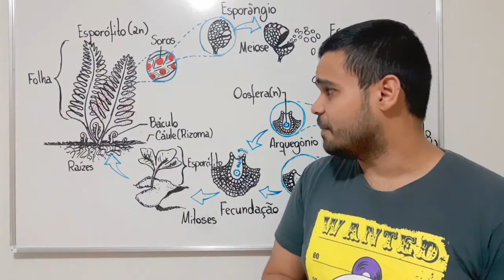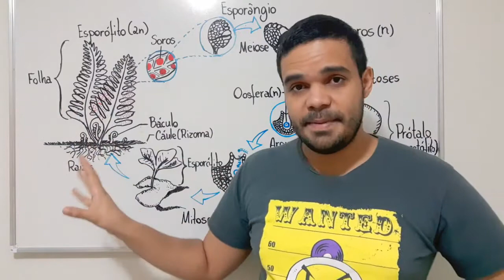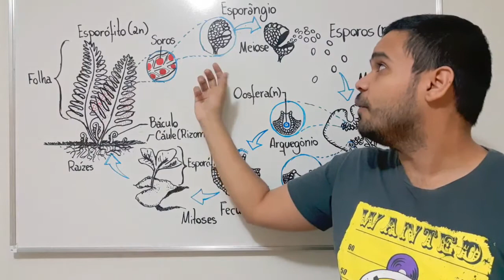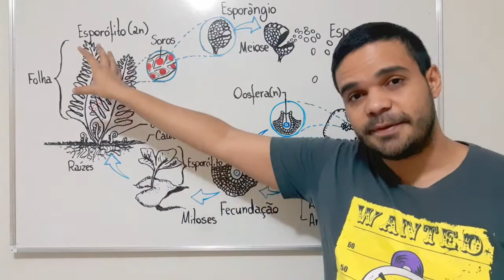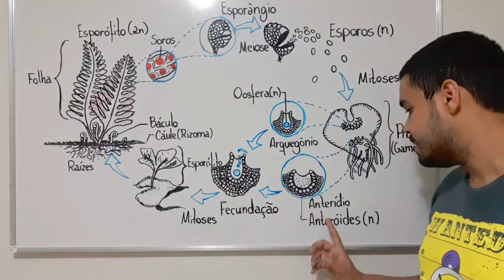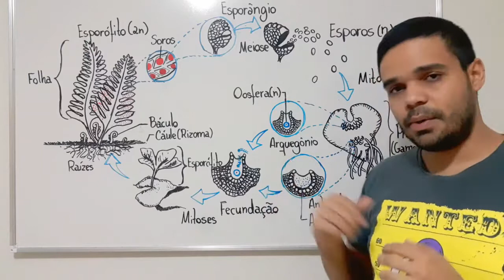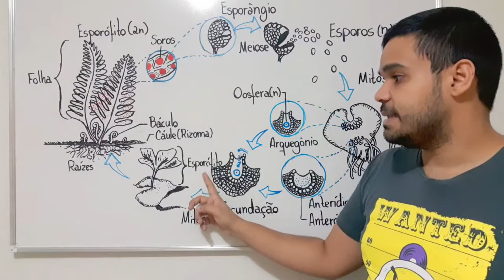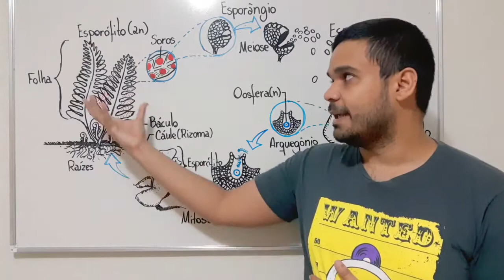2º ano - Aula 15 - Ciclo de vida das Pteridófitas